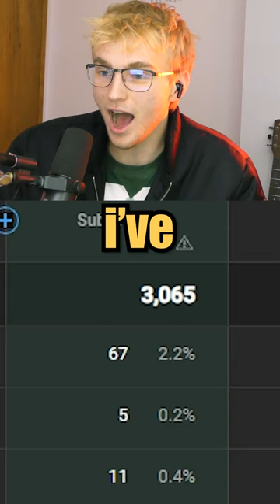I Lost So Many Subscribers...